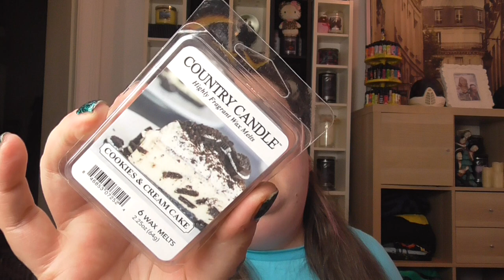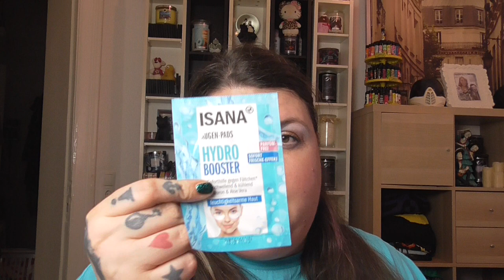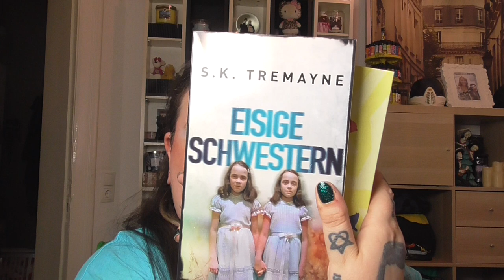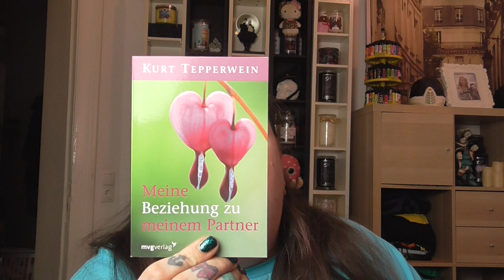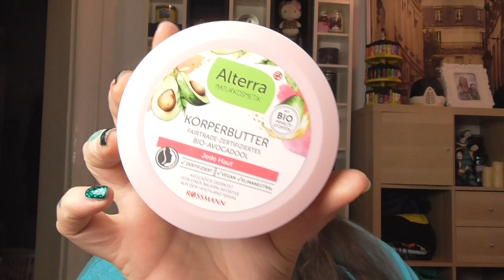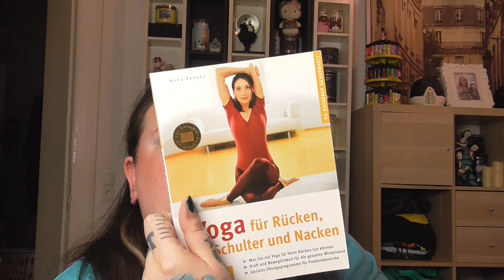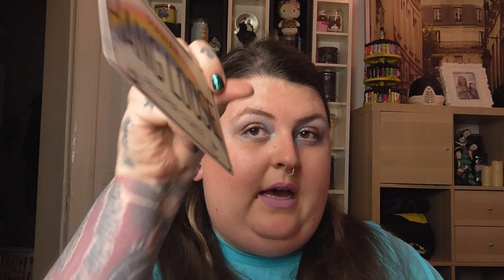Das "Needful Things" Wanderpaket 📦 - Der Reisende Flohmarkt! 🤩- Juni 2023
Und auf Instagram:

Susanne

Und

Becky